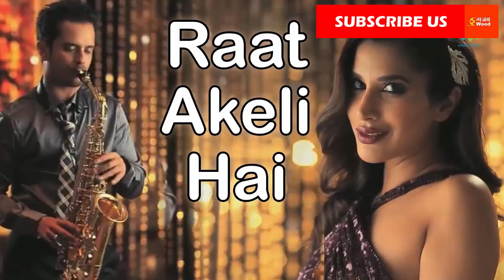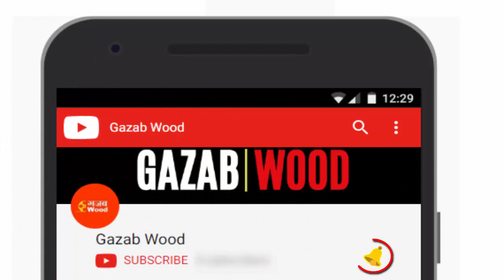Nawazuddin Siddiqui Upcoming Movies in 2019- 2020 | Ghoomketu | Thackeray | Motichoor Chakna Choor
Nawazuddin Siddiqui is most telented actor in bollywood.He is working in movies which will release in 2019 and 2020.You can watch his upcoming movies like Thackeray.